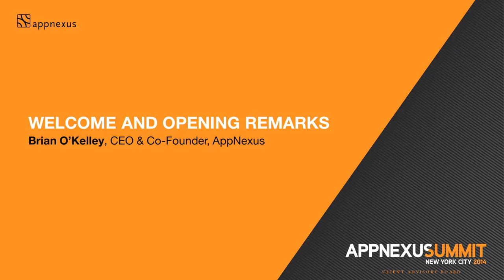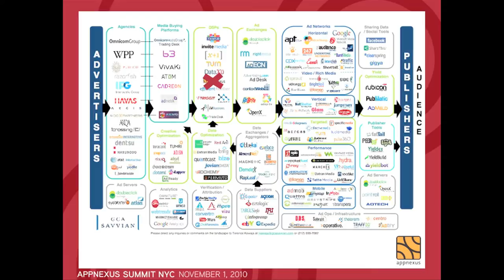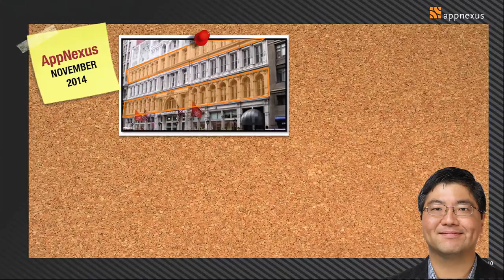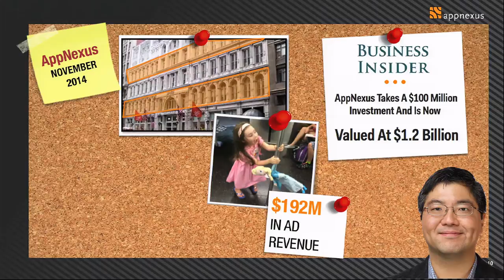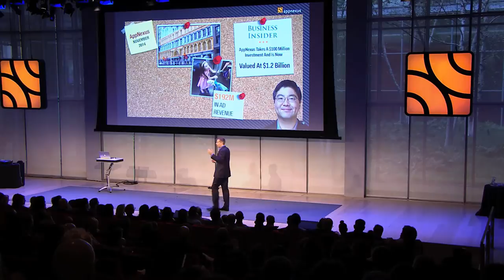Welcome and Opening Remarks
Brian O'Kelley, CEO & Co-Founder, AppNexus